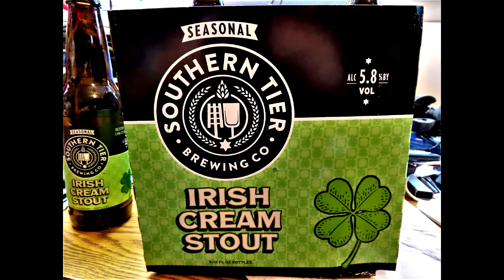ST. PATRICKS , # 859 RONS BEERS TOOLS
SOUTHERN TIER BREW. Lakewood N.Y. This Irish Cream Stout 5.8% ABV 25 IBU , is a smooth creamy stout. Its a seasonal beer , I think just around St. Patricks day.Distributed to 30 states. Hops Cascade & Chinook.